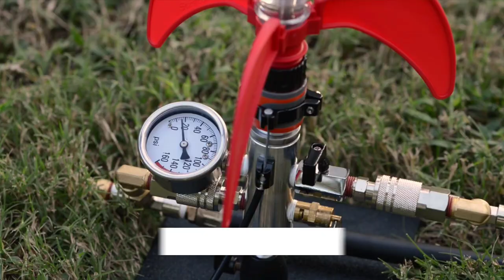StratoLauncher IV Series water rocket launcher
The StratoLauncher IV Series water rocket launcher includes three models: StratoLauncher IV, StratoLauncher IV Deluxe, and StratoLauncher IV Ultimate. No matter which one you choose, you’ll be setting yourself up for endless fun.